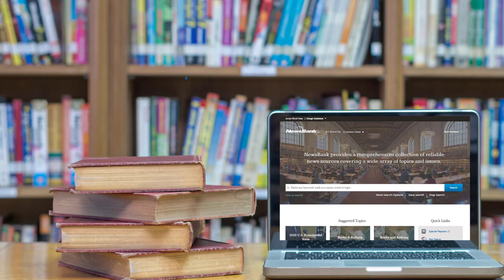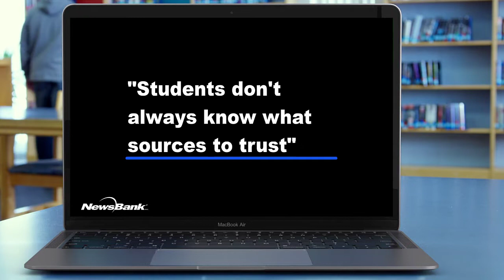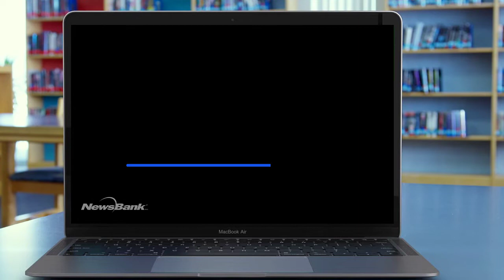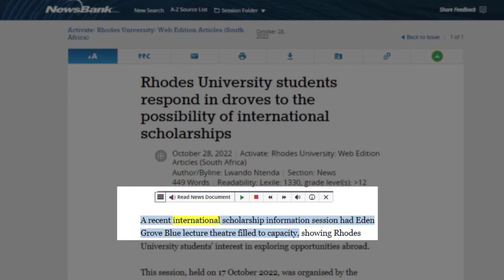Access Global NewsBank: A conversation with Librarian Sue Rionda with Rhodes University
Learn from librarian, Sue Rionda with Rhodes University, who shares how she uses Access Global NewsBank with her students.